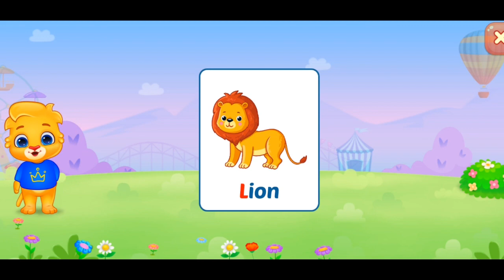Number Games , kids Learning Games, kids learning videos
KIDES  LEARNING GAMES VIDEO
KIDS LEARNING VIDEO GAME
MACTH THE PICTURES
MACTH THE NUMBERS
MACTH THE MISSING NUMERICAL
MACTH THE COLOUR
MACTH THE SHAPES
KIDS GAMES
KIDS ACTIVITIES
LKG CLASS SUBJECT VIDEO
UKG CLASS SUBJECT VIDEO
NURSERY RHYMES FOR KIDS
NURSERY CLASS VIDEO GAME
DELHO OUR SIKHO
BACHHO KI PADAI

How to teach before number for LKG students
Numbers and letters game
Learning number and letters
Math's learning LKG ukg class
How to learn alphabets easily
Numbers games for kindergarten
Numbers and number game
Numbers game for 3 year kids
Numbers game activity
Preschool learning videos for  3 to 7 year old kids
Abc song nursery class kids
How to teach number and alphabets
LKG number learning
1 to 20 counting English
Preschool number
Preschool learning videos
Counting English number